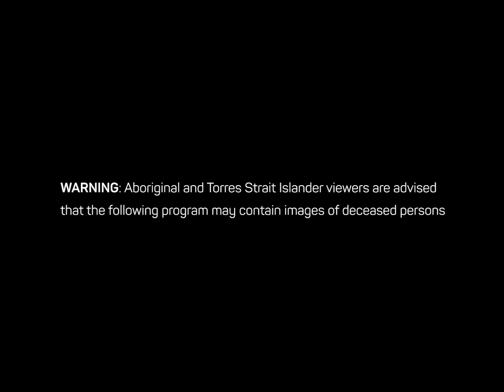Rare footage of David Gulpilil dancing, 1979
NFSA ID:1635100 COURTESY: Dr Gavin Gillman

This exquisite home movie featuring David Gulpilil, David Bylanadii (Blanasi) on didjeridu, dancer Dick Plummer, and songman Djoli 'Jolly Lajwonga' Laiwanga was filmed in Hawaii in 1979.

The footage was shot on Super 8 film by CSIRO scientist Dr Gavin Gillman, who was spending a sabbatical at the University of Hawaii at the time. Gulpilil and his fellow performers were en route to a series of performances in Europe and performed at an Australia Day function on the lawn of the Australian Consular Residence in Honolulu on 29 January 1978. The footage was never screened publicly.

The narration by Dr Gillman's wife Kay and the 'Australia Day 1979' intertitle at the beginning of the clip featuring a lei made of frangipanis sitting on a piece of paper (Gillman recalls he filmed it on their kitchen table) gives the movie a lovely homemade feel.

David Gulpilil Ridjimiraril Dalaithngu AM is a Yolngu dancer, actor, singer, painter and storyteller from Arnhem Land in the Northern Territory. His first acting role – in Nicolas Roeg's Walkabout (1970) – began a career that has spanned over 50 years.

He acted in some of Australia's most iconic and successful films, including Storm Boy (Henri Safran, 1976), Crocodile Dundee (Peter Faiman, 1986), Rabbit-Proof Fence (Phillip Noyce, 2002) and Australia (Baz Luhrmann, 2008).

Interestingly, Gulpilil talks about the origin of the traditional hair belt he wears at the end of this clip from Walkabout to Hollywood (Bill Leimbach, 1982). The belt is made of human hair woven into a string and is used by tribal elders for ceremony. In the clip Gulpilil sums it up poetically: 'inside here is all my peoples, all my relations, and your relations too'.